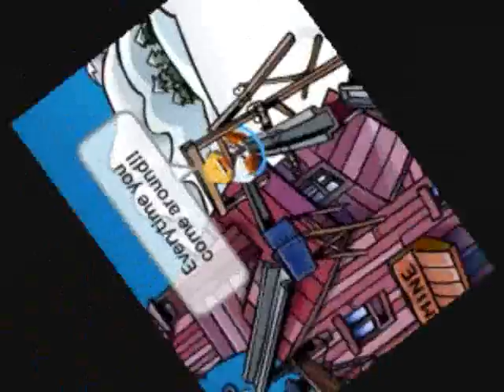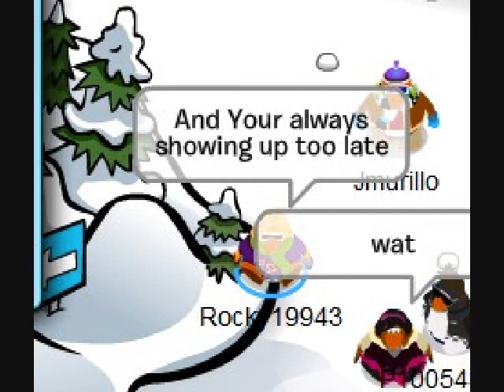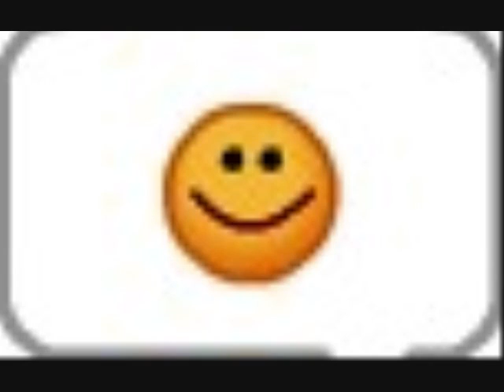Here We Go Again - Demi Lavato [CPMV]